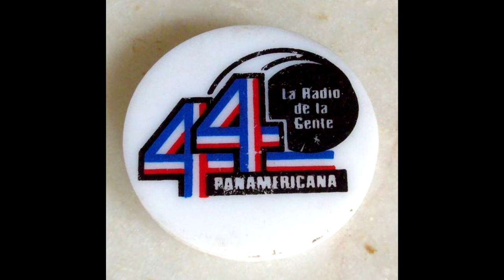CX 44 - Radio Panamericana - Cortina musical de la radio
Cortina de la radio CX 44 Radio Panamericana.
Dicha radio fue clausurada en el año 1994.
Pertenecía al MLN - Moviento de Liberación Nacional - Tupamaros.
Cantado por la murga Araca La Cana.